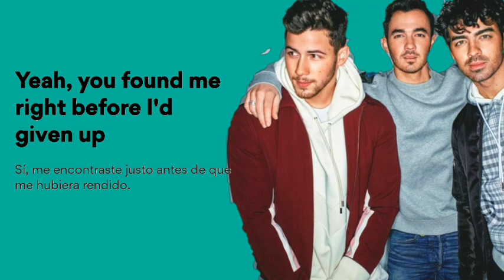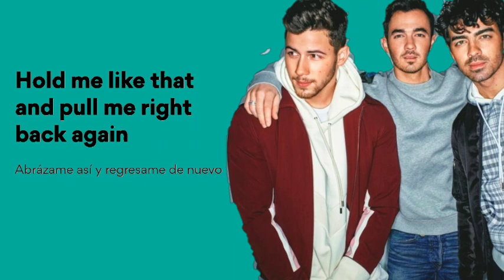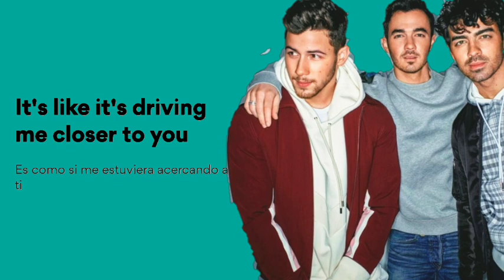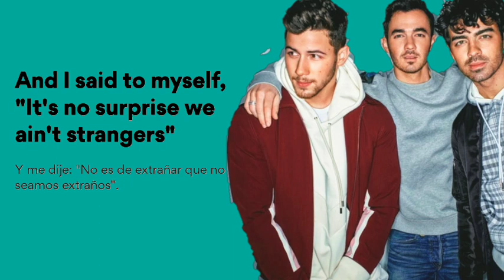Jonas Brothers - Strangers (Lyrics / Letra / 8D Audio /Spanish )